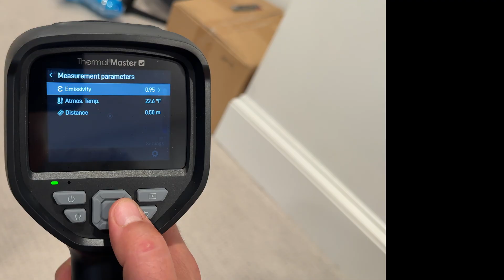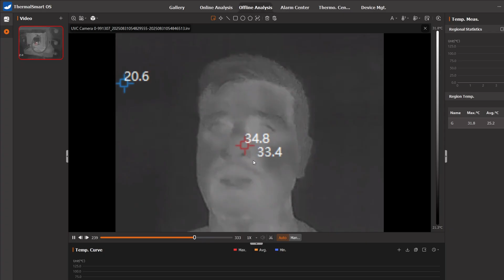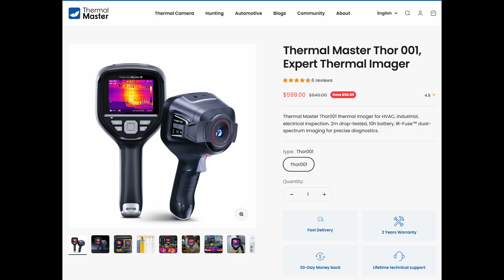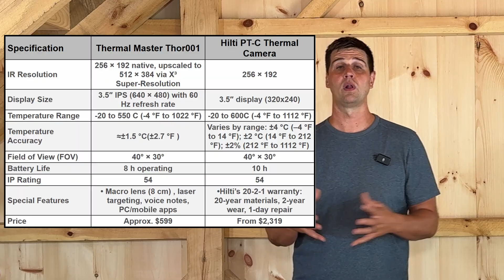Thermal Master Thor vs The Competition - The Thermal Camera Sweet Spot?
Thermal Master Thor 001 Comparison Review.  We tested Thermal Master's handheld thermal camera and compared it to a Hilti PT-C thermal imager.

0:00 Intro
1:03 Box Contents
2:00 Features
3:14 Specifications
5:13 Control Interface
6:54 Resolution Upscaling
7:31 Fusion Mode
7:55 Picture in Picture
8:09 IR Camera Uses
9:34 PC Connectivity
10:14 Phone App
11:21 Comparison to Hilti PT-C
13:24 Final Thoughts
14:10 Tool Lab 2025

Amazon store